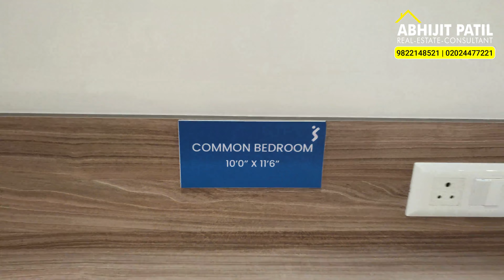2 BHK Flats in Hinjawadi | Sample Flat Hinjawadi Pune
1, 2 & 3 BHK Sports Centric Homes in Hinjewadi

A dedicated 40,000 sq. ft. area with 10+ exciting sports, fitness activities, and wellness avenues.

Sports Facilities
• The Shantanu Sugwekar Cricket Nets • Paresh Shivalkar Futsal Arena • Aditi Mutatkar Badminton Complex • Chandrashekhar Gokhale Chess Room •  Anjali Bhagwat Shooting Range • Nandan Bal Tennis Court • Table Tennis Room • Swimming Pool and Kids’ Pool • Dart Room • Basketball Court (multi-marking court) • Touch Tennis (multi-marking court)

Wellness and entertainment features at Sportsville

All dimensions, pricing, offers should be confirmed on project/site visit only.
For legal details about the property, please refer RERA website.